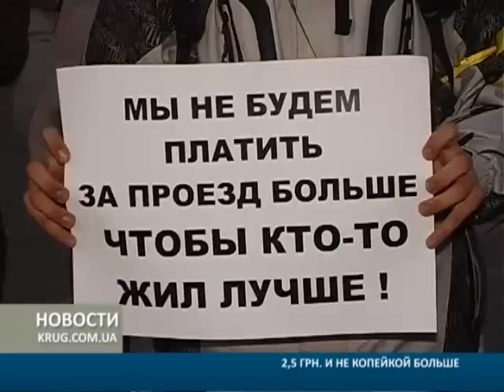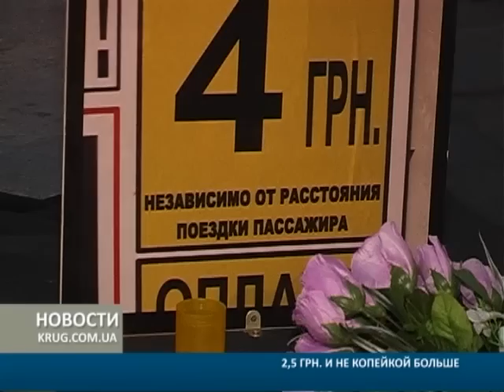Одесситы против повышения цен на проезд в маршрутках